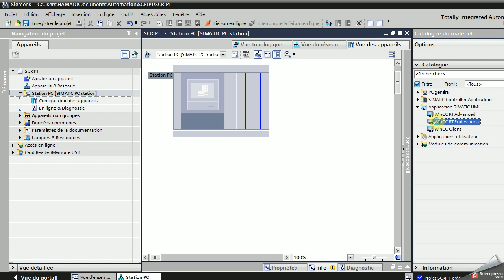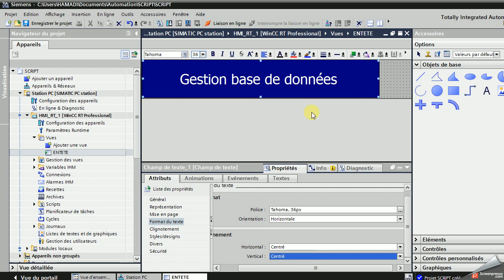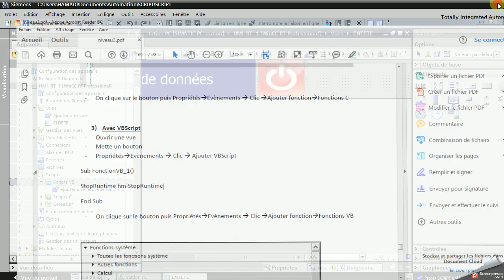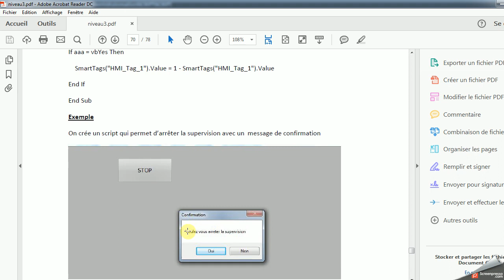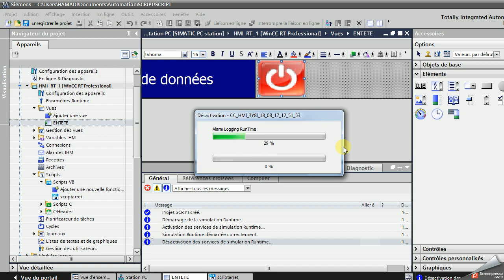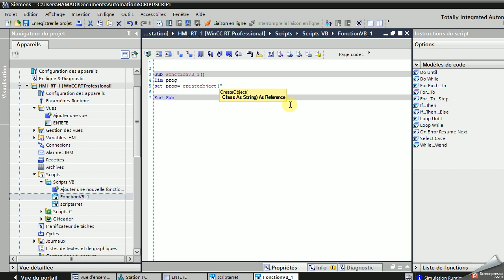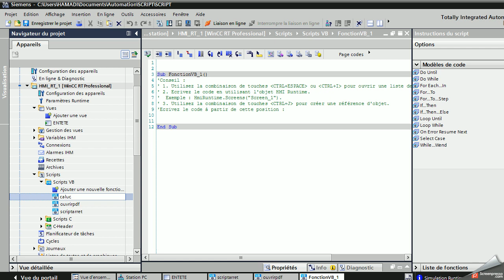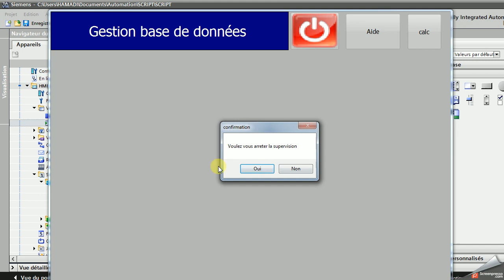script TIA PORTAL PART1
Creation des scripts avec TIA PORTAL